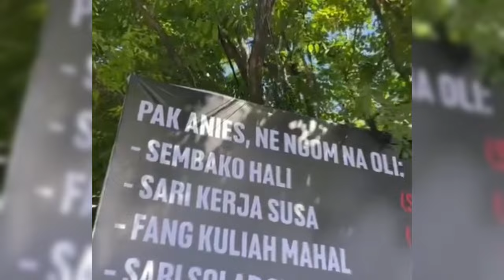PAK ANIES BASWEDAN SIAPKAN KEJUTAN MENGEJUTKAN INI UNTUK TUMBANGKAN PRABOWO DI PILPRES NANTI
✓ LEVIAN LESLAR menyajikan konten seputar kabar artis dan berita terbaru hari ini dan berita terpopuler lainnya. Setiap berita yang kami sajikan selalu berdasarkan sumber yang jelas yang dilansir dari berbagai situs resmi media online di seluruh Indonesia.

LEVIAN LESLAR update berita setiap hari dan mengupas tuntas persoalan isu politik, perjalanan karir selebriti tanah air. Mulai dari politikus, artis, aktor, aktris, penyanyi, selebgram, presenter, host, program acara, dll, yang disajikan secara khusus dalam ruang lingkup seleb entermaiment.